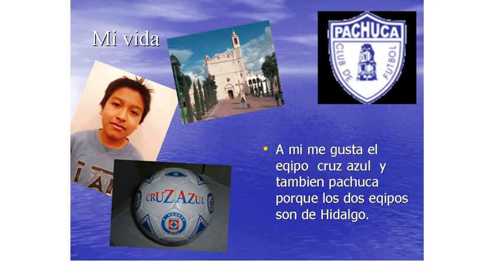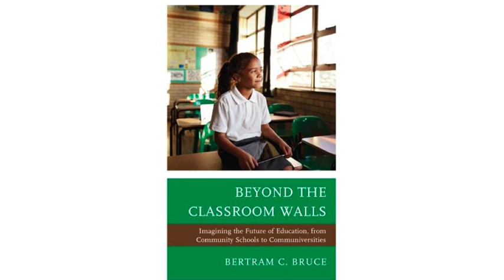My research and teaching: Chip Bruce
iSchool Professor Emeritus Chip Bruce shares a brief capsule of his work.